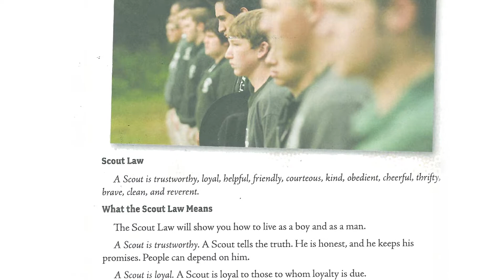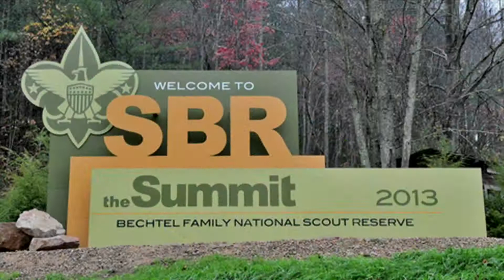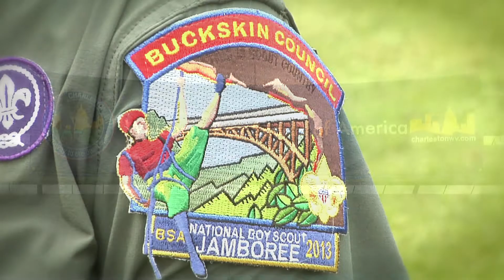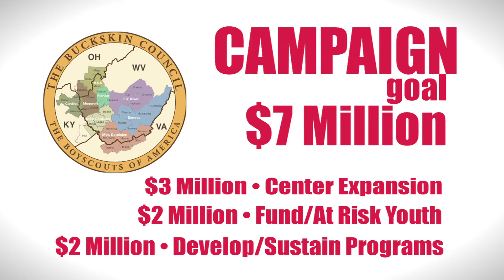Forging The Leaders of Tomorrow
Fund Raising Campaign